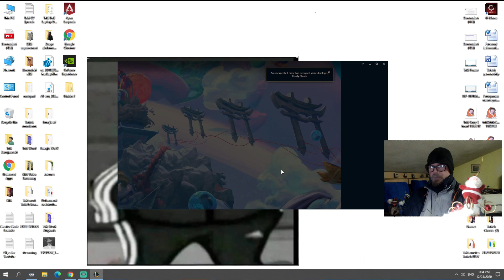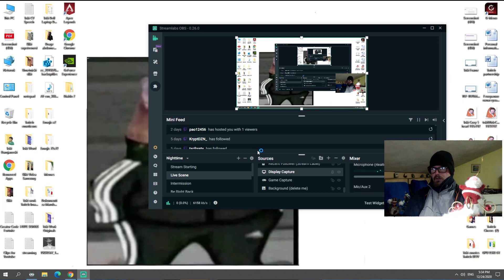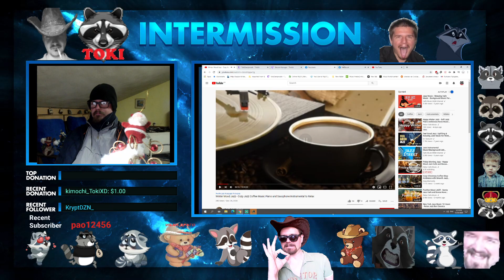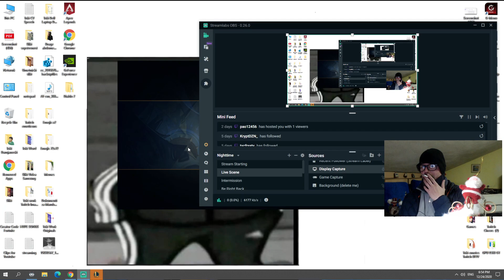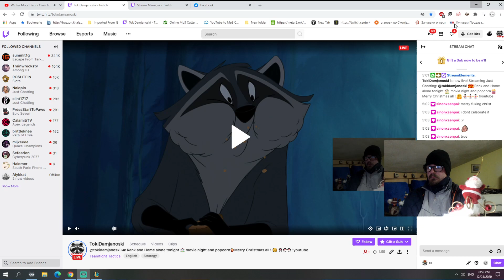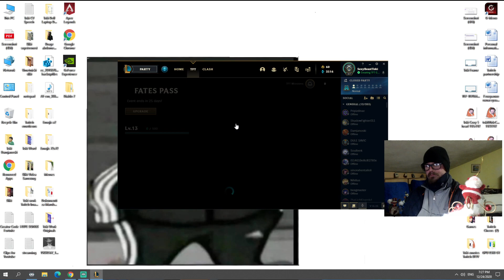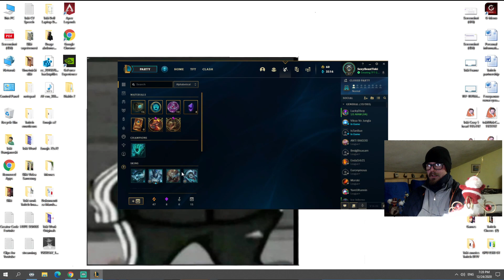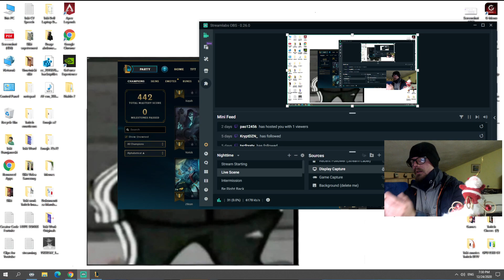🇲🇰 Rank and Home alone tonight 🏠 movie night and popcorn🍿Merry Christmas